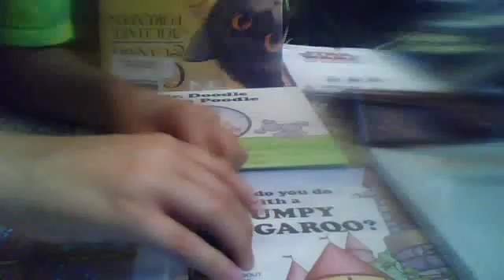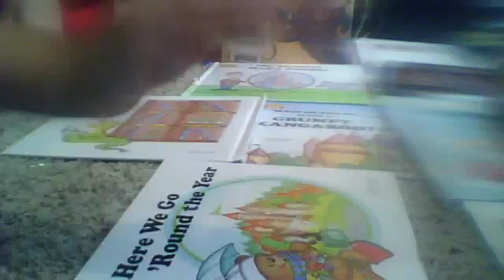First Tech Deck Montage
My TechDeck Montage